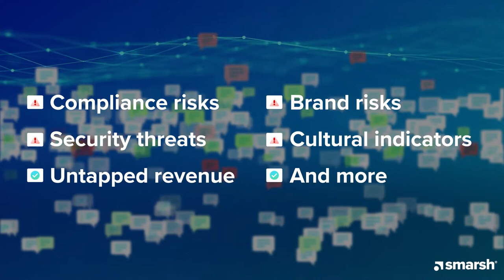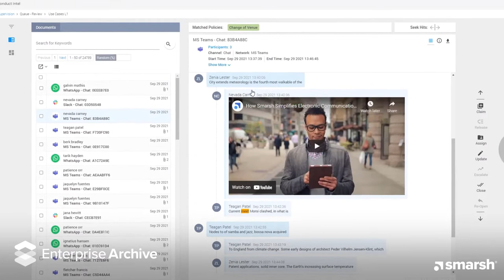Smarsh Enterprise Platform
Capture, retain, analyze, and act on the signals in your communications data with the Smarsh Enterprise Platform.